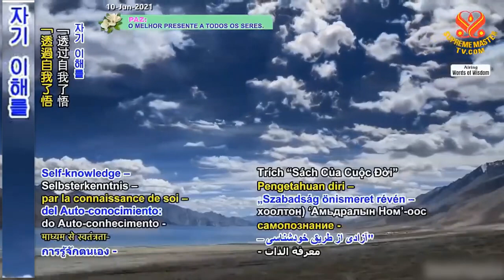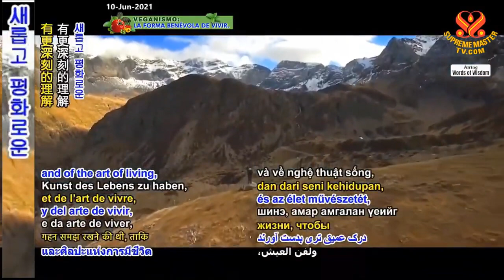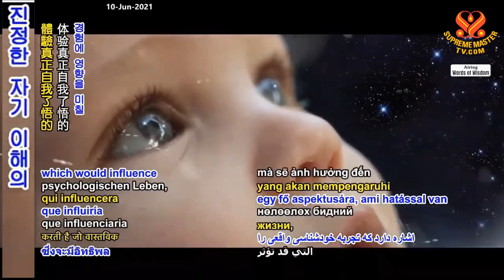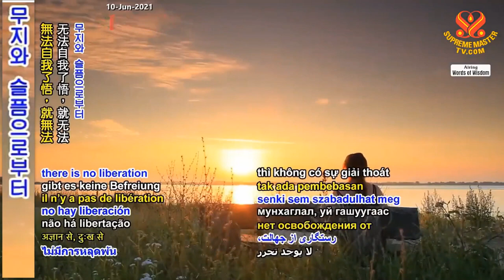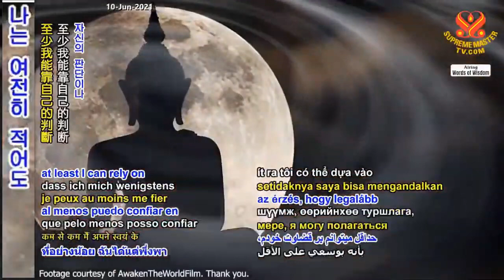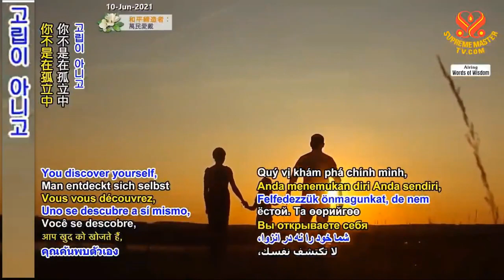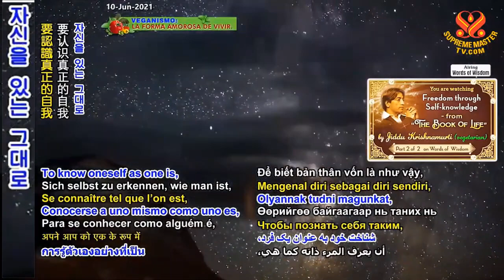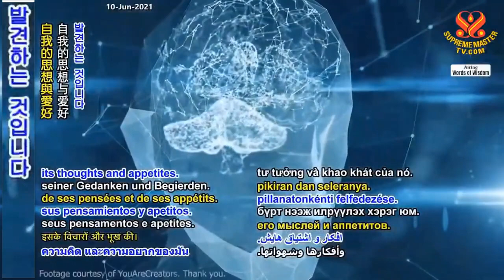( P.1/2) Tự Do Thông Qua Kiến Thức Bản Thân - Jiddu Krishnamurti (Ăn chay) - Thanh Hải Vô Thượng Sư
( P.1 / 2 ) Tự Do Thông Qua Kiến Thức Bản Thân - Jiddu Krishnamurti (Trường chay) - Thanh Hải Vô Thượng Sư